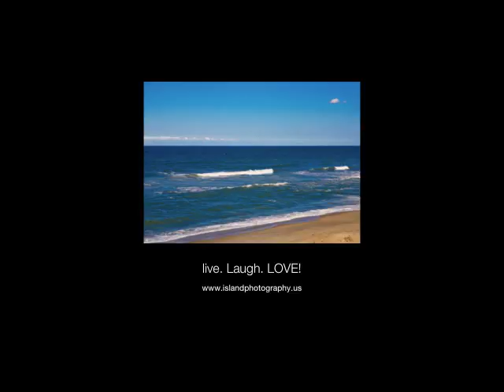Island Photogrpahy captures The Crosa Family in OBX.mov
to view more of our work go